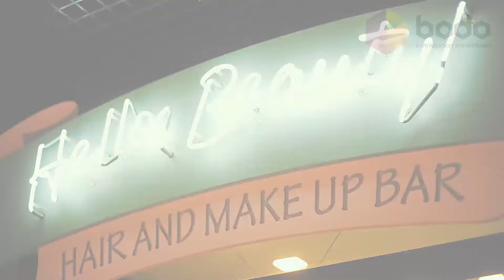Мастер-класс плетения косичек (Харьков)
Сделать прическу как у Дейенерис Таргариен или ограничиться практичной «французской косой»? О самых популярных плетениях специалист расскажет двум подругам в течение часа. Все тонкости выбранных техник мастер продемонстрирует на практике, а затем поможет воспроизвести их друг на друге или даже на самом себе. С собой ничего не нужно брать: резинки, шпильки и лак для волос предоставят на месте.